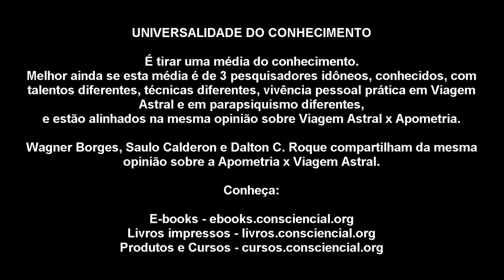Viagem Astral x Apometria - Saulo Calderon e Wagner Borges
UNIVERSALIDADE DO CONHECIMENTO

É tirar uma média do conhecimento.
Melhor ainda se esta média é de 3 pesquisadores idôneos, conhecidos, com talentos diferentes, técnicas diferentes, vivência pessoal prática em Viagem Astral e em parapsiquismo diferentes,
e estão alinhados na mesma opinião sobre Viagem Astral x Apometria.

Wagner Borges, Saulo Calderon e Dalton C. Roque compartilham da mesma opinião sobre a Apometria x Viagem Astral.

Livros de Apometria do autor:

E-book Apometria Universal Vol 1
E-book Apometria Universal Vol 2
E-book Apometria Universal Vol 3

E-book Apometria Universal - V2 impresso e V4 em e-book